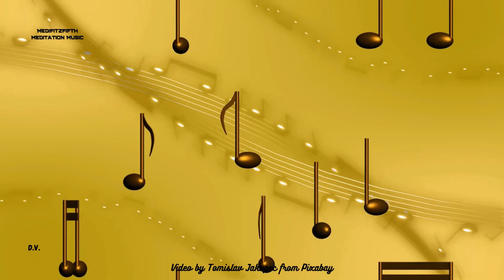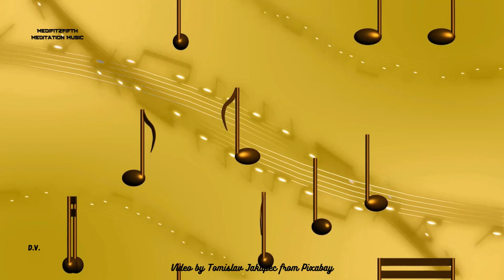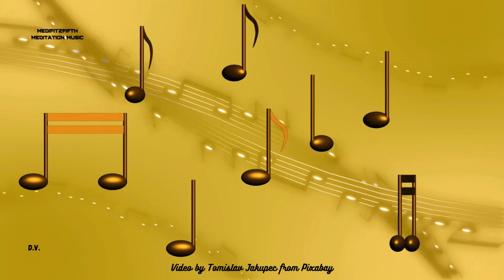Medifitzfifth Inspired Enlightenment Meditation Music YouTube Video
Enlightenment and Inspired Meditation. We may also find positive energy for strength and self improvement toward a higher self. The use of pleasant imagery and soft relaxing meditation music help to enrich, enhance inner peace, and promote spiritual awareness, growth and enlightenment. The soothing calm instrumental background music, such as piano, guitar, flute, and even sounds found in nature like waterfalls, waves, flowing water and rain will also be heard to promote a spiritual mindfulness or awakening, so relax and enjoy mindful music therapy and may peace be yours.

THANKS TO: Thumbnail & Video by Tomislav Jakupec from Pixabay